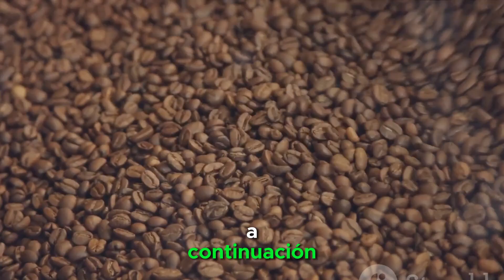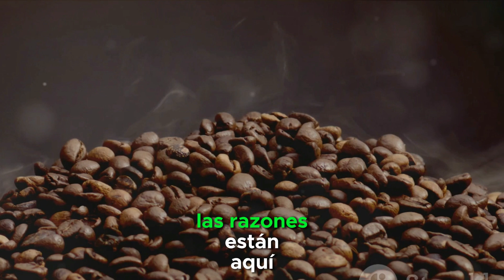Diferencias entre CAFÉ COMERCIAL y DE ESPECIALIDAD??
bienvenidos de nuevo a un nuevo video,..
esta vez hablamos de la diferencia de café de especialidad y el café comercial, qué son, como se diferencia etc. asi podrás escoger bien al comprar tu café.. aun que son distintos en sabor origen y proceso, forman un viaje de aromas a nuestra taza en la mañana. disfrútalo!!!
CAFÉ COMERCIAL vs CAFÉ DE ESPECIALIDAD. Lo que NADIE te dice
Café de Especialidad vs. Café Comercial
Qué DIFERENCIA al CAFÉ de ESPECIALIDAD?